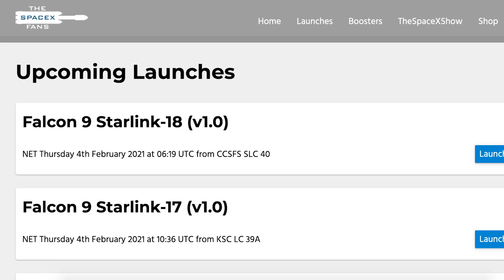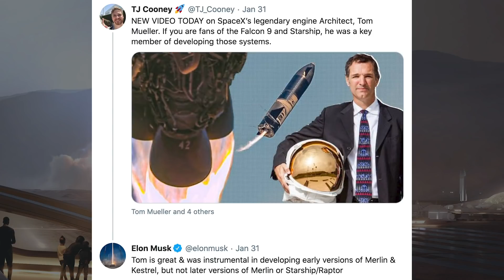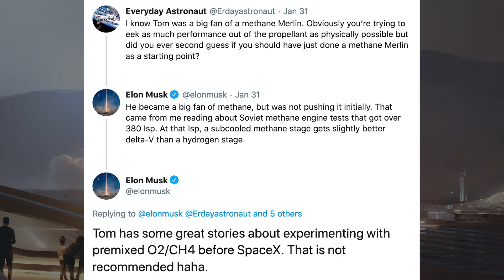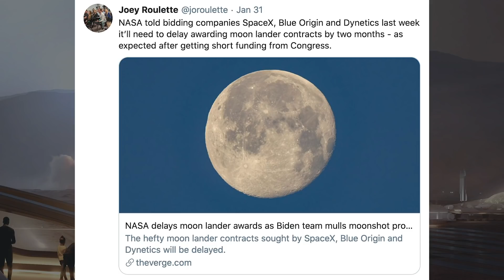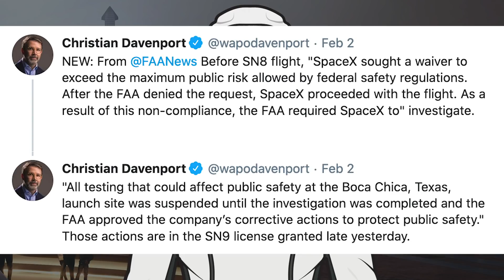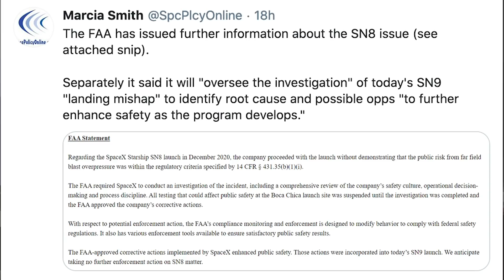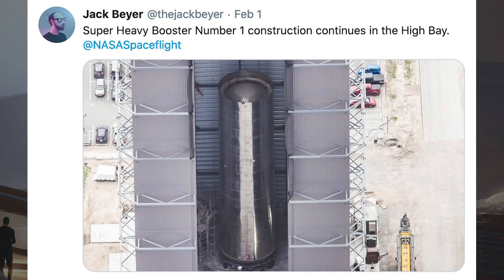SpaceX Starship Updates! SN9 Flight to 10km With a RUD! TheSpaceXShow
Welcome to the latest SpaceX Starship updates video from TheSpaceXFans. There’s a lot of SpaceX news to cover in this video, with a variety of information from launches to Hans Koenigsman retiring. We have a bunch of bits related to Starship, as well as some news related to the delays to the flight because of the FAA. Finally, we also have the SN9 flight to 10km with a RUD included. Then to finish the video we have some Starship SN10, SN16 and Super Heavy BN1. Sit back and enjoy!

Mary (BocaChicaGal) & NSF Robotic Camera. SpaceX Boca Chica: Starship SN10's First Raptor Arrives - Super Heavy Common Dome Flipped. YouTube. NASASpaceflight. February 2, 2020.

Mary (BocaChicaGal) & NSF Robotic Camera. SpaceX Boca Chica: Starship SN10 Unhooked - Vents for the First Time. YouTube. NASASpaceflight. February 1, 2020.